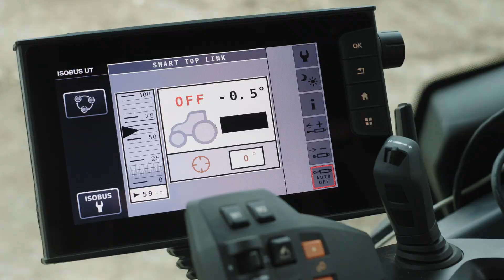NYE smarte toppstaget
Ta en titt på det NYE smarte toppstaget, og se hvordan bøndene kan spare opptil 175 kroner per hektar*. Det smarte toppstaget bruker radarsensorer til å justere sprederen in sanntid, noe som gir presis spredning og sikrer jevn vekst. Enkelt. Gjør jobben så effektivt som mulig.

* Basert på såkorn- og gjødselpriser i 2022